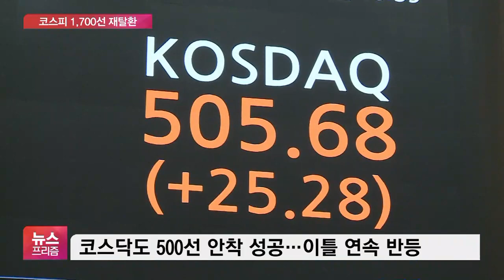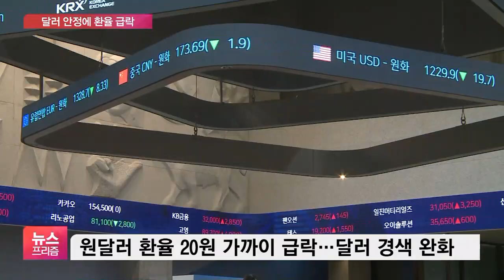연이은 부양책에 코스피 이틀째 ‘환호‘…환율도 안정세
[앵커]

주식시장은 이틀 연속 급등세를 이어갔습니다.

코스피는 1700선에 안착했고, 환율도 크게 떨어졌습니다.

조슬기 기자, 증시 움직임부터 전해주시죠.